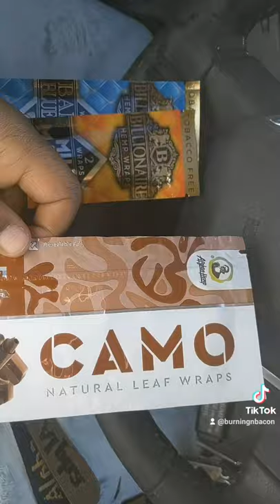Smoke Shop haul from Lit Smoking Supplies. albuquerque BurningnBacon stoners smokers #420